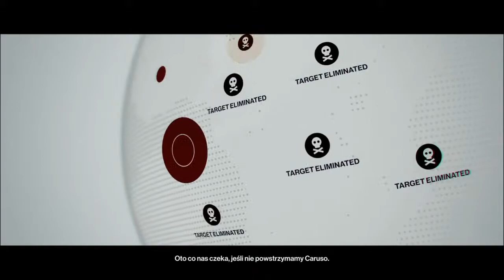PS4 Hitman Odc 3 - Świat jutra (Sapienza)